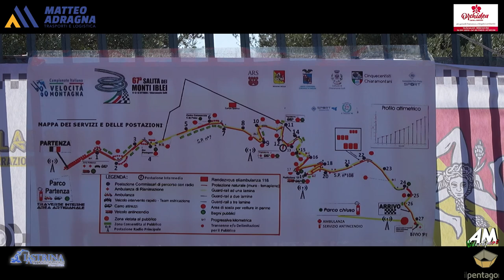Cavallo Luca PSG 67° Cronoscalata Monti Iblei 2024